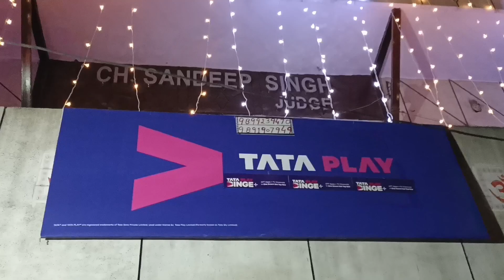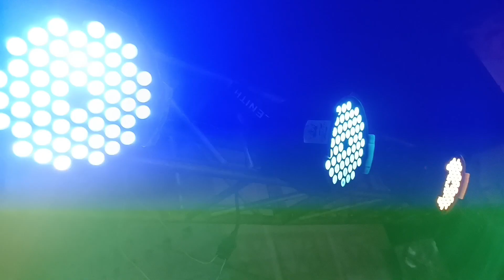BIRTHDAY CELEBRATION 🎉 // D.J Pe Machaya Dhamaal 🕺// Vlog नहीं बना पाया D.J के चक्कर में 😭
birthday wishes
birthday wishes for baby
birthday party
birthday party celebration
birthday cake
birthday celebration
birthday party vlog
birthday party vlogs
birthday wishes vlog
birthday dj party
birthday song
birthday family vlog
happy Birthday to baby
happy Birthday
celebration vlog
birthday wishes party
home birthday party
dj birthday party
birthday song DJ

News live
Bike rider
Comedy film
Dog barking
Ek ladki
Flower
Fukra insaan new house
Gana bhojpuri
Gane
Gane ki video
Ghost story
Hello kaun
Himachal floods
Hindi movie
Jungali monkey
KTM
Mahadev status
Matam wala
Milon hbe koto dine
Moon status
Nepali tiktok
Pigeon
Project k